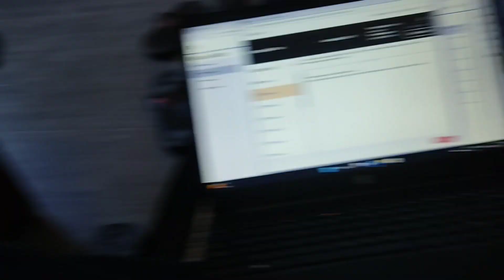New Vlog 🇨🇦 Lease related Information & game khedi